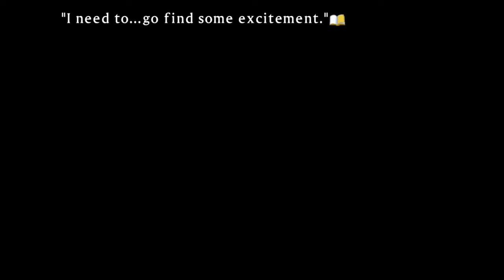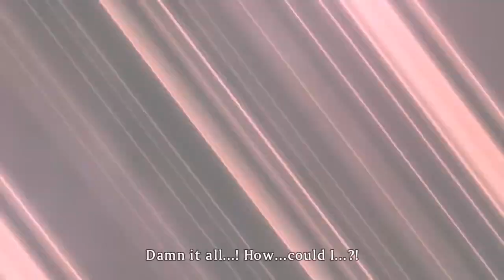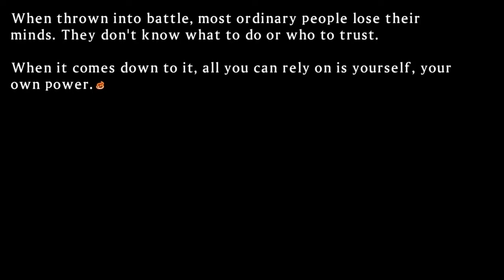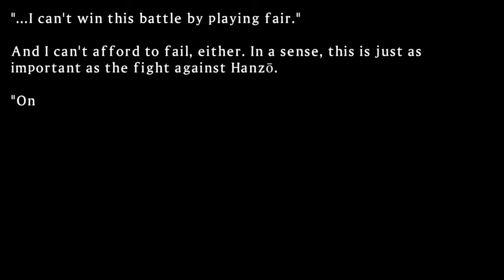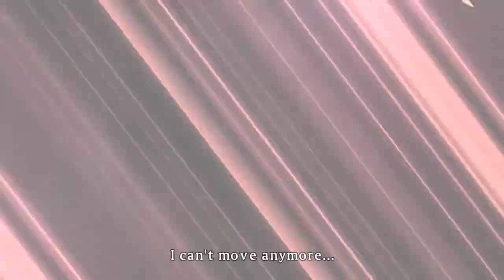Senran Kagura Shinovi Versus Part 45(RAW)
lkgh;lhgl